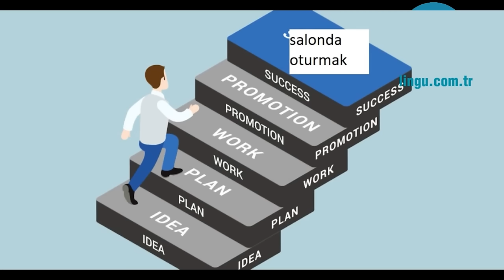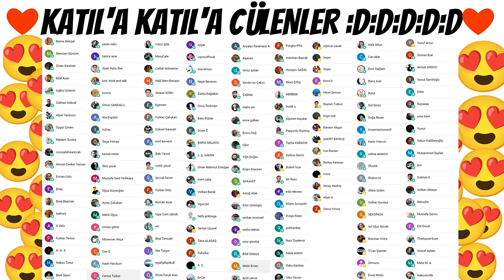Cahil Köpekler Podcast S6.B21 - MÜLAKAT CEHİLLİK MİDİR?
Heimlich Manevrasının Türkiye'deki ismi ne olabilir yorumlara döşenelim:

Cahil Sözlük açıldı:
Cahilsozluk.com

Teşekkürü borç biliriz.

Lingu, sizi hayalinizdeki kariyere kavuşturmak için yeni nesil bir iş İngilizcesi eğitimi hazırladı. Bu eğitimle iş hayatına dair ihtiyaç duyduğunuz tüm İngilizce becerilerinizi geliştirerek kariyerinizde ilerleyebilir, yurt dışında iş bulabilir veya hedeflerdiğiniz terfileri alabilirsiniz.

Cambridge Üniversinden sertifikalı eğitmenlerden size özel hazırlanan müfredatla İngilizce eğitimi almak için hemen aşağıdaki linke tıkla, ücretsiz deneme dersini planla en hızlı şekilde İngilizce öğren!

Hemen “BAZA” kodunu kullanarak kayıt olursanız anında 1400 TL indirim kazanabilirsiniz.